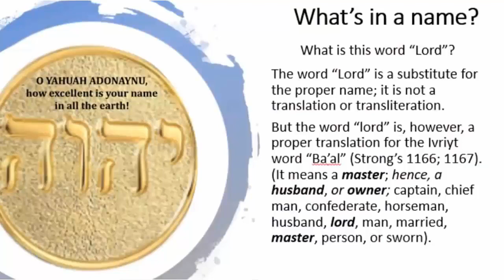The Name Of YAH Part 7 - Does Lord Mean Ba'al?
Does the word Lord really mean Ba'al in Hebrew? What did MASHIACH have to say about it through Scripture? This is part 7 in the series The Name Of YAH.